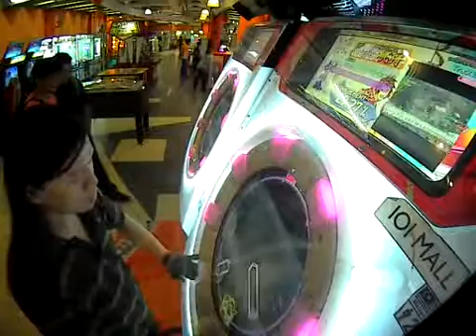MaiMai Rooftop Run Act1 Master AP